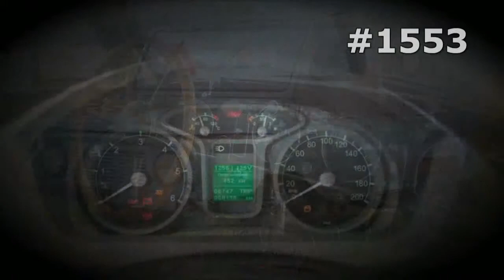#1553. Lada Roadster [RUSSIAN SUPER AUTO]